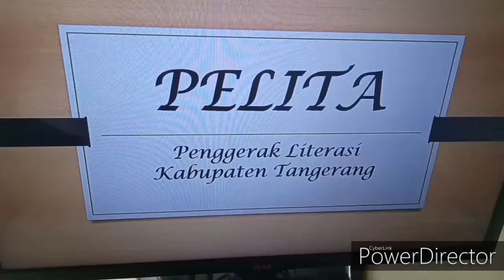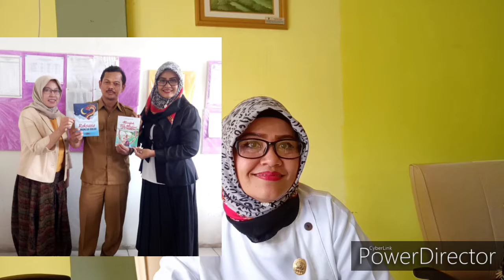Mengagas Forum Penggerak Literasi di Kabupaten Tangerang (PELITA) Banten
Mungkin di Kabupaten Tangerang banyak penggiat literasi yang ingin lebih eksis lagi, terutama para penulis pemula. Namun hingga saat ini, mereka masih bingung kemana harus merapat. Karena memang sampai saat ini belu ada wadah yang menaunginya. Atas dasar itu, diantara para penulis pemula, kami mengagasnya. Besar harapan bisa terwujud mimpi para penulis, khususnya para pendidik dan penggiat literasi yang ada di Kabupaten Tangerang